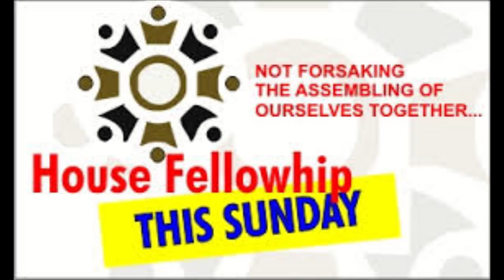THE BEST, THE TEST AND THE REST BY PAS. W.F. KUMUYI